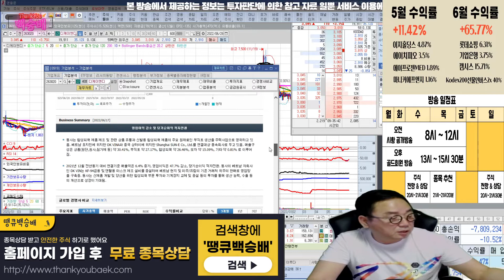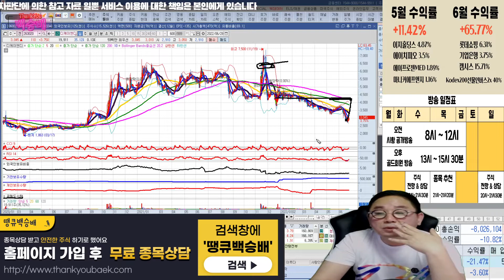디케이앤디 잘 산거 맞죠?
혜택1 : 무료 추천주 혜택
혜택2 : 관심종목 매수, 매도 알림 서비스 혜택
혜택3 : 종목상담 무료 혜택
혜택 4: 골드회원 가입 시 다른 유료서비스 할인 혜택